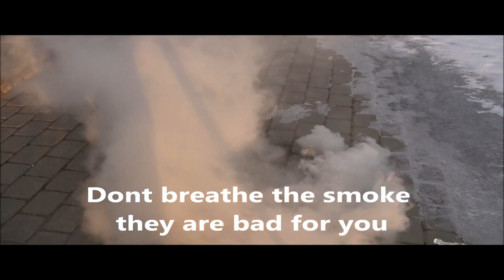Smoke bomb out of ping pong balls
This video shows you how to create a smoke bomb out of ping pong balls